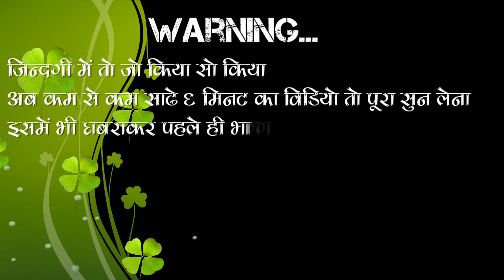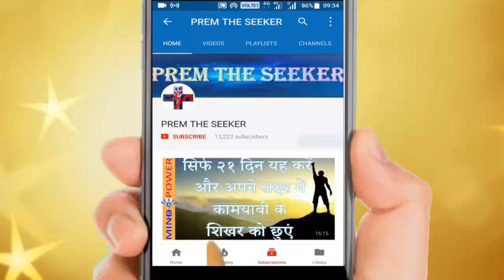What is love? A practical solution to all problems related to love and relationships by Prem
प्यार क्या है थोडा सा समझे और आसानी से अपने रिश्ते को हमेशा पहले दिन जितना प्यारा रखे
What is love? A particle solution to all problems related to love and relationships by Prem in Hindi
love is not a relationship but it's a state of mind, for love you don't need any other women or man, but need yourself.